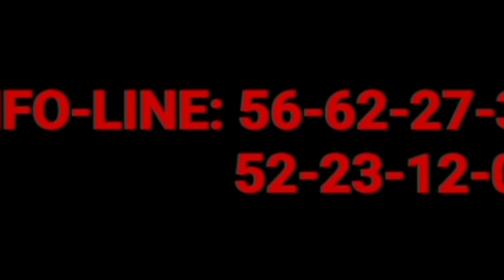😂🤣 attention de créer les problèmes